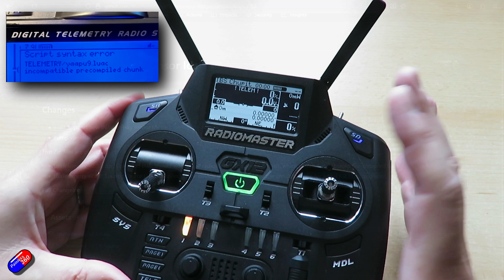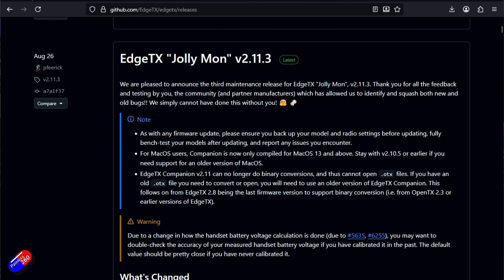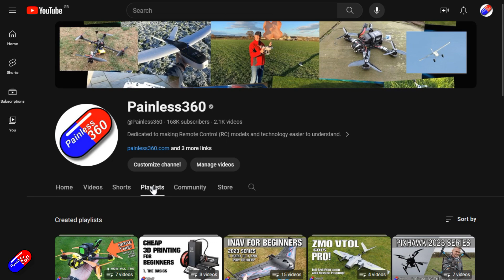How to fix LUA scripts not working (for EdgeTX 2.11 and later)